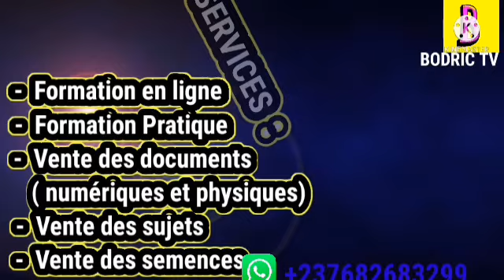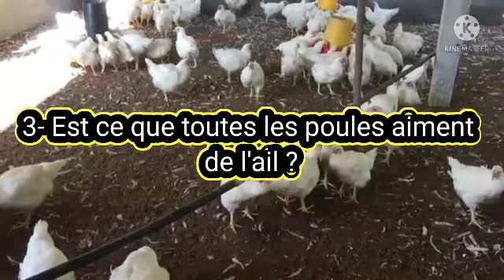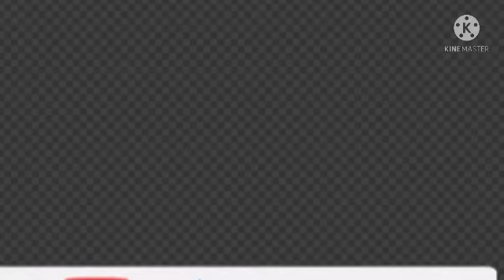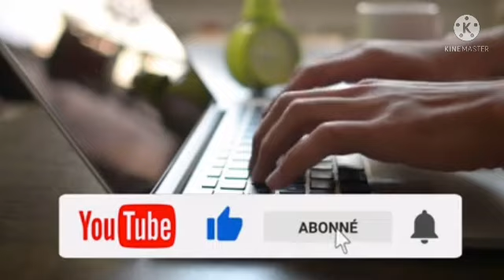COMMENT PRÉVENIR ET SOIGNER LES MALADIES DES POULETS DE CHAIR , POULES PONDEUSES AVEC DE L'AIL ?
Pourquoi donner de l’ail à ses poules ?
Vous êtes adeptes des remèdes de grand-mère ? Des recettes naturelles ? Ces dernières ne sont pas réservées qu’aux humains et peuvent aider nos animaux à rester en bonne santé. Les volailles ne font pas exception à la règle. Avez-vous pensé à donner de l’ail à vos poules ? Ce légume offre des bienfaits insoupçonnés… Nous vous révélons ses secrets.

L’ail, un remède utilisé depuis l’antiquité
Les vertus de l’ail sur le système immunitaire sont connues depuis la nuit des temps. L’ail était autrefois donné en Égypte aux esclaves, quotidiennement consommé par les Grecs et plus récemment cultivé par les hommes de Charlemagne. Selon les sources existantes, l’ail est donné pour la première fois aux volailles en Amérique du Sud et aux Antilles. Les coqs qui en consomment seraient plus vigoureux au combat. De nos jours, on donne de l’ail aux poules simplement pour leur bien-être.

Les vertus de l’ail sur les poules
Donner de l’ail à ses volailles régulièrement est bienfaisant à plus d’un égard. En effet, l’ail est :

Un antibiotique et un antiseptique : il aide à lutter contre les maladies, virus et bactéries. Il renforce le système immunitaire et peut aider à guérir pendant un traitement ou lors de la convalescence (cela peut varier au cas par cas, demandez toujours conseil à votre vétérinaire).
C’est un stimulant pour les organes comme les glandes endocrines et le foie.
L’ail aide à réguler la flore intestinale.
C’est un vermifuge naturel efficace contre de nombreux parasites (oxyures, ascarides, vers solitaires…). Les poules qui en mangent régulièrement ont également moins de parasites externes comme les puces, les tiques et les poux rouges. L’ail n’est pas efficace contre tous les parasites et doit donc être associé à un autre vermifuge naturel pour lutter contre tous les indésirables.
L’ail aiderait à lutter contre le diabète de la poule et préviendrait les tumeurs cancéreuses.
L’ail est très bon pour la circulation sanguine. Il permet de réguler la tension artérielle, régule le taux de cholestérol et assouplit les vaisseaux sanguins.

Quand et comment donner de l’ail à ses poules ?
L’ail peut être donné aux poules tout au long de l’année, sous forme de cure. Nous vous conseillons de couper finement une petite gousse d’ail par poule et par jour et de répéter l’opération pendant 10 jours. Il est possible de donner 3 à 4 cures d’ail à ses poules dans l’année.

Notez que certaines poules n’apprécient pas l’ail. Vous pouvez tenter de mélanger un peu de poudre d’ail dans leur nourriture préférée pour leur en faire consommer, mais le succès de l’opération est loin d’être garanti. Nos poulettes sont loin d’être dupes !

Vous êtes prêt(e) à inclure l’ail dans la routine alimentaire de vos poules pondeuses, coqs et poussins ? N’oubliez pas une chose : l’ail ne se suffit pas à lui-même. Ces vertus sont maximales lorsqu’il est donné en complément d’une alimentation adaptée, riche et variée.
De plus en plus d’éleveurs familiaux de poules souhaitent utiliser des solutions naturelles en prévention ou en curatif. L’ail fait partie des remèdes qui a sa place dans un protocole adapté contre les parasites internes, les coccidies, ainsi que pour rendre nos poules plus résistantes aux maladies. Ses vertus sont innombrables au poulailler, et nous les avons répertoriées dans cet article.
Rejoignez notre société sur 👇👇.

Lien de quelques groupes WhatsApp de la société EVAGRI pour recevoir des conseils en élevage et agriculture✨✨👇👇:

À noter qu'il faut rejoindre un seul groupe 🧏‍♂️🧏‍♂️car nous publions les mêmes choses dans tous ces groupes✨✨👏👏 ju